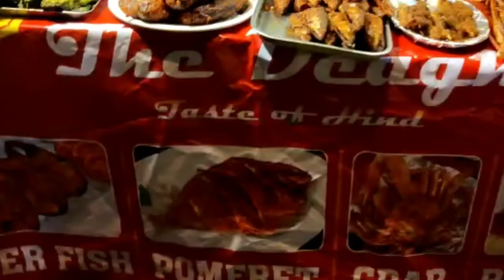Ramzaan food festival ! Frazer town! Food paradise !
Hi friends today me and my friend Sadique went to mosque road to see the Ramzaan food festival . There are so many shops which are selling a variety of non veg food . we tried Patthar gosht ( mutton) , later we also tried camel meat and both are well cooked and good to taste . we also tried some sweets like double ka meetha and caramel pudding . we didn't like double ka meetha much but caramel pudding is really nice.